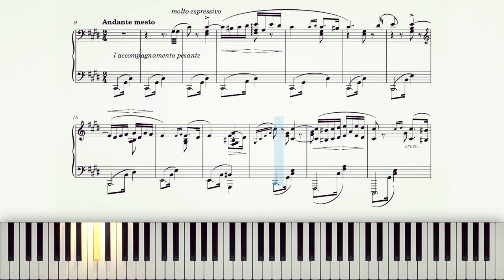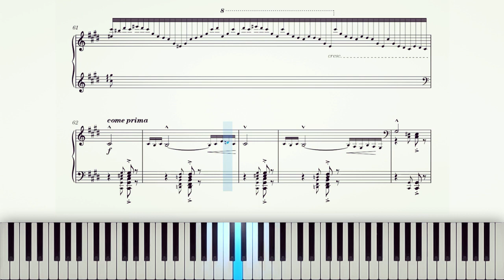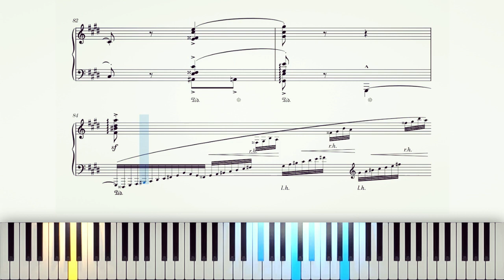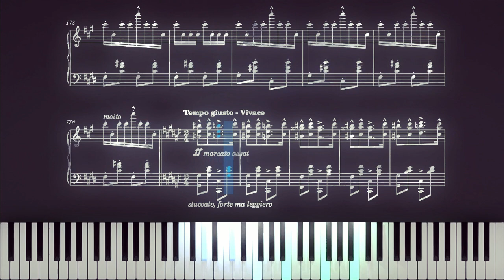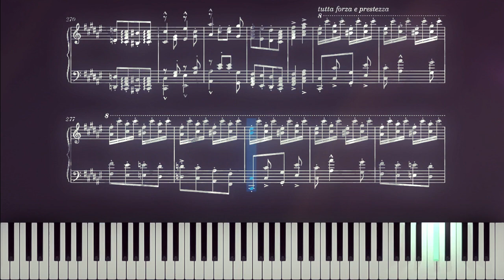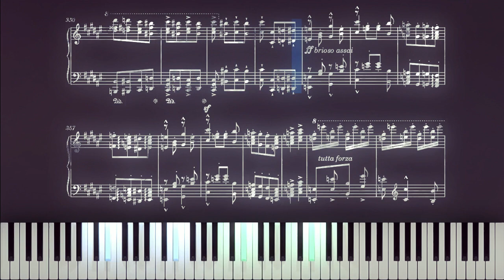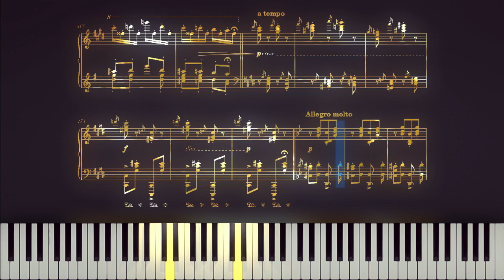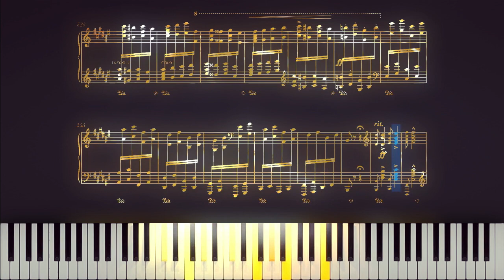Hungarian Rhapsody No. 2 - Liszt (with Johann's candeza) | Piano Sheet Music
Hungarian Rhapsody No. 2 in C-sharp minor composed by Franz Liszt (With Nix Johann's cadenza)

Hungarian Rhapsody No. 2 in C-sharp minor, S.244/2, is the second in a set of 19 Hungarian Rhapsodies by composer Franz Liszt, and is by far the most famous of the set. In both the original piano solo form and in the orchestrated version this composition has enjoyed widespread use in animated cartoons. Its themes have also served as the basis of several popular songs.

Video's parts:
0:00 Lassan
5:05 Friska
8:45 Johann's cadenza